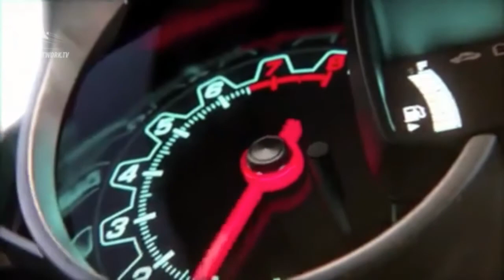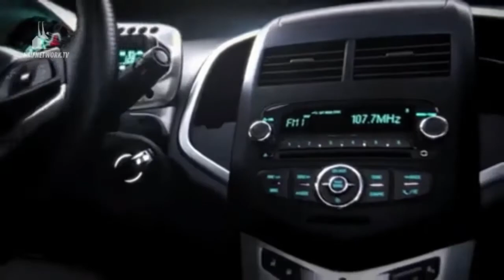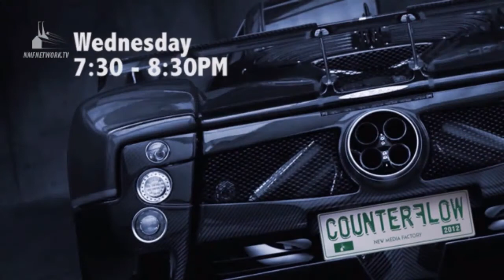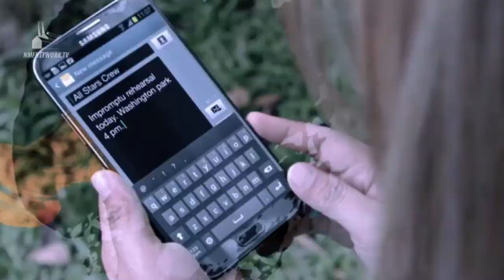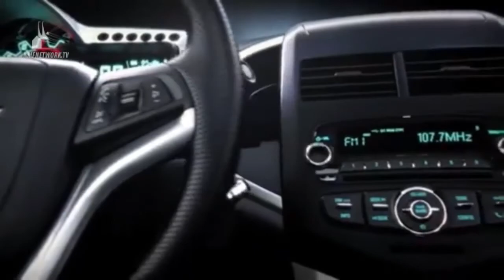GTWM S02E119 - Mo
Mo goes solo on this episode, as he relies only on his wits, common sense, and experience, as he takes on all the love, sex, and relationship calls  that come in. Two very horny girls call the show to thank Mo for teaching them the "Screwdriver" move, which resulted in them blowing ten, and two guys, respectively, all while remaining (technical) virgins. A 16-year-old lesbian also calls in to ask for advice on how she can meet more girls her age. All these and more on this episode of the podcast.

Follow the staff on Twitter:

Producer Anj : @iamanjperez

Asst. Technical Director Picco: @Picco91

Online Call Screener: @coffeegoblet

Landline Call Screener: @imbamanila